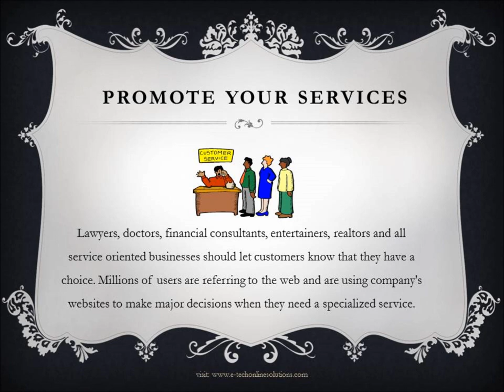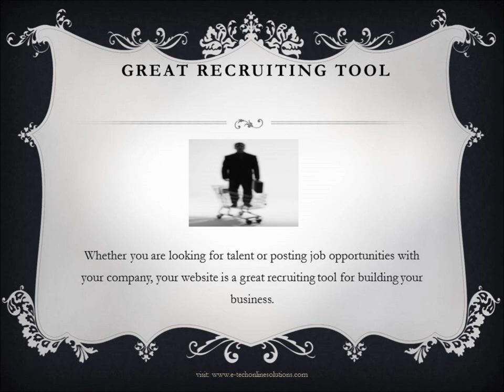Web design in Oman